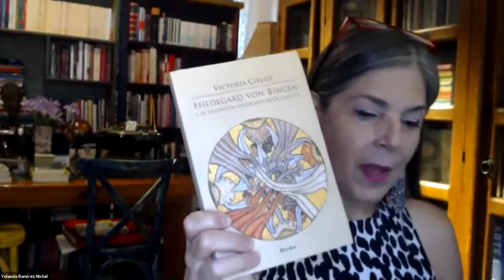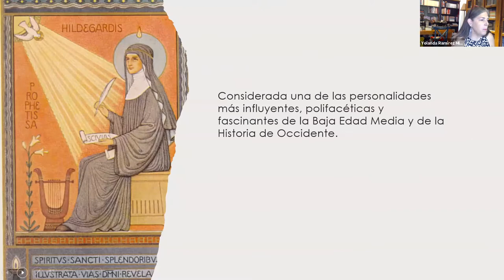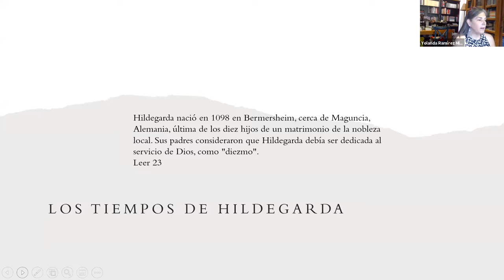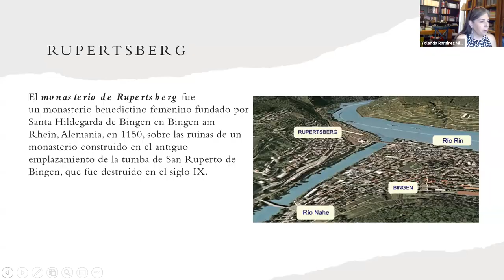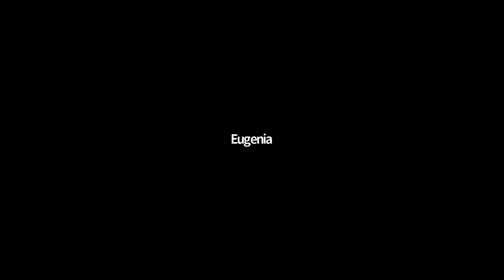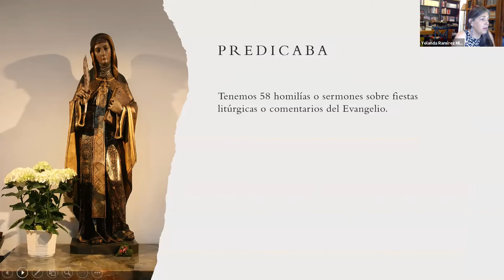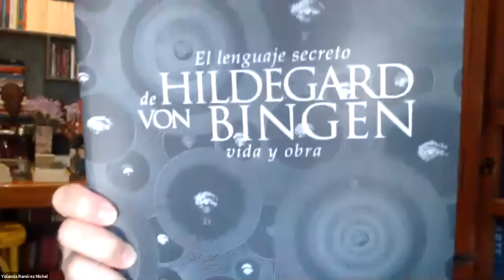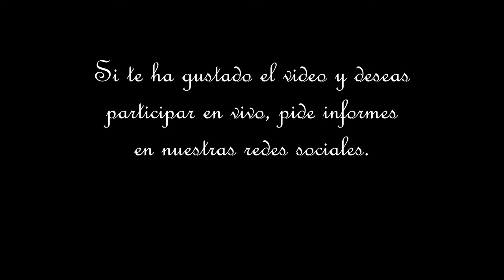Hildegarda Von Bingen sesión I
Primera sesión del ciclo ESCRITORAS, del taller Fundamentos Literarios de Trithemius.
Si te interesan estos temas, síguenos. Y también puedes inscribirte a nuestros talleres para que los vivas en vivo (valga la redundancia).